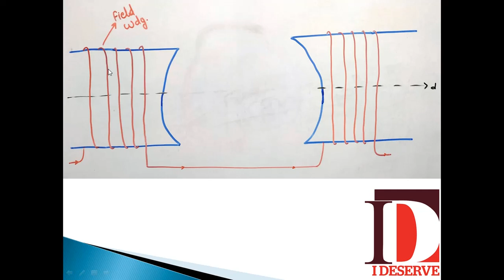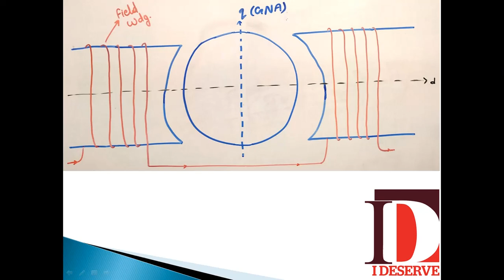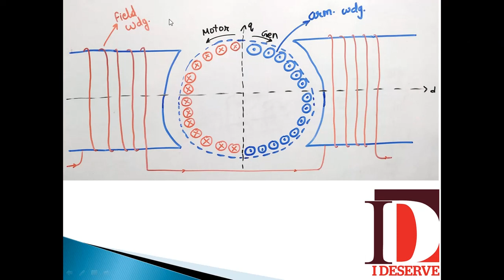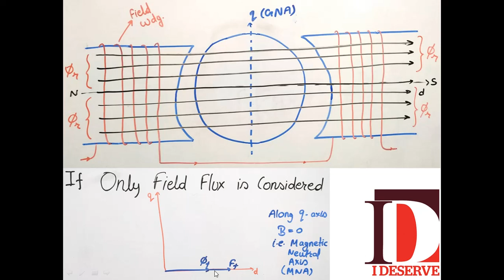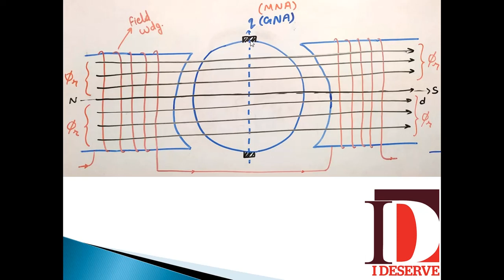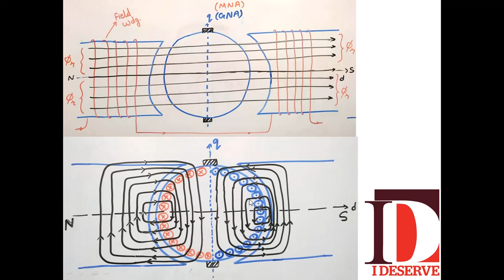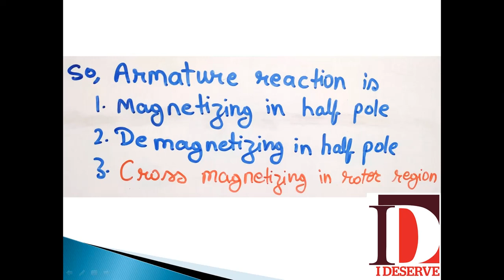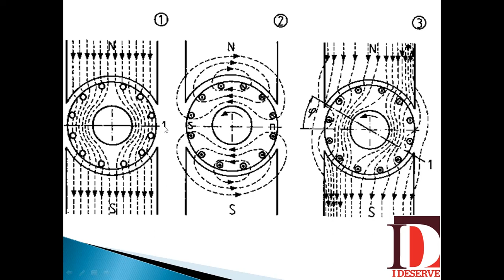Commutation Failure | Armature Reaction | Carbon Brushes को actually कैसे शिफ्ट करते है (hindi)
काफी लोगो को कहते हुए सुना होगा की THEORY में जो होता है वो PRACTICAL में नहीं होता।
FIELD में सबकुछ अलग मिलता है
सब कुछ फिर से सीखना पड़ता है
पर मैं आप लोगो के लिए ये वीडियो एक उद्धरण की तरह लाया हु और ये बताना चाहता हु की अगर ठीक से ध्यान दिया जाये तो THEORY और PRACTICAL हमेशा SAME मिलेगा
खास कर इंजीनियरिंग में।
क्योकि जो PRACTICALLY POSSIBLE है, वही थ्योरी के रूप में किताबो में लिखा हुआ है।
यहाँ में आपको ARMATURE REACTION के बारे में बता रहा हु।
इस वीडियो में पहले आपको THEORETICALLY समझाऊंगा की कैसे आर्मेचर रिएक्शन फील्ड फ्लक्स को डिस्टर्ब करता है और COMMUTATION को डिस्टर्ब करता है।
कैसे हम इसका इलाज करते है
और कैसे हम जो थ्योरी में पढ़ते है वही प्रक्टिकली भी किया जाता है।
तो आइये देखते है only at I DESERVE ACADEMY